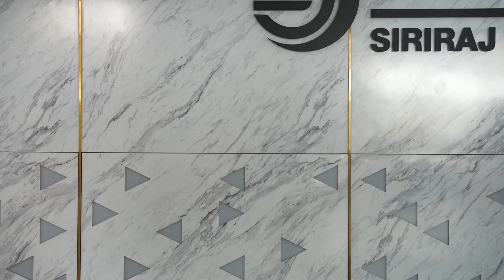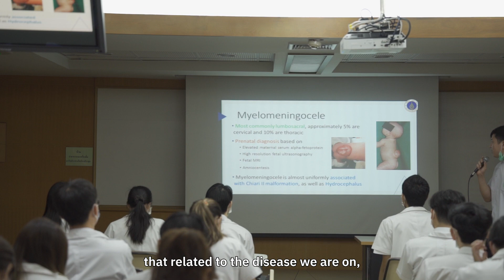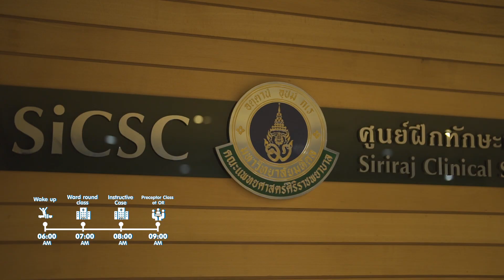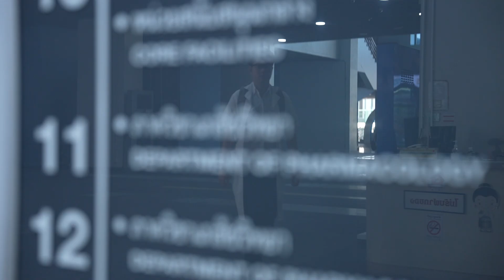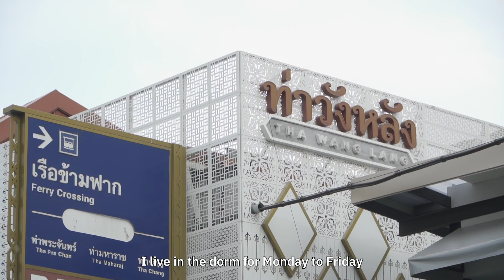One Day with Siriraj’s Medical Student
Follow the life of Siriraj's 5th-year medical student who spends his day learning and practicing to increase accuracy and proficiency in surgical skills and also balancing the studies, the work, and the personal life, to become a Siriraj surgeon who is "good (in skills), decent (in attitude), and happy (in life)!"